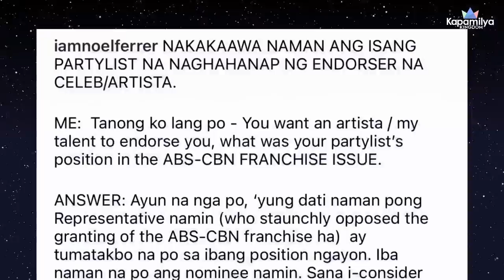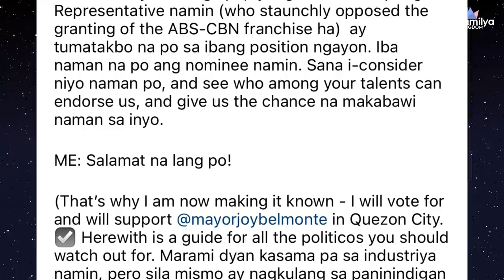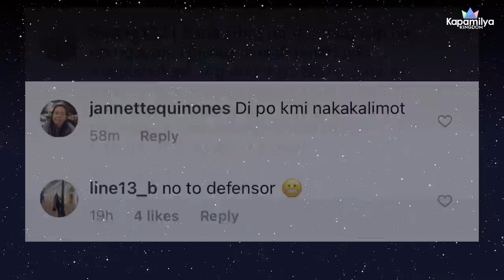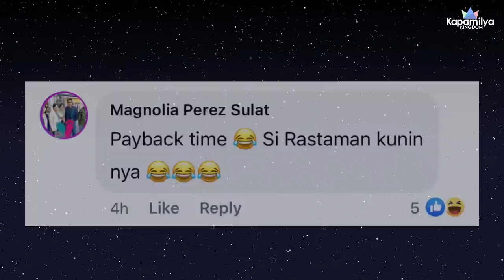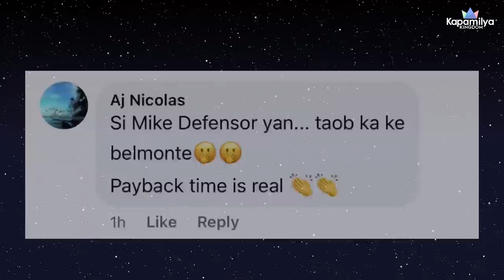Partylist ni Mike Defensor, desperado na? Nais magpaendorso sa mga Kapamilya stars?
Partylist ni Mike Defensor, desperado na nga ba?

Pinag-uusapan ngayon sa social media ang blind item ng kilalang manager at producer na si Noel Ferrer.

Sa kanyang Instagram, naka-post ang mukha ng pitumpung kongresistang pumatay sa franchise renewal ng ABS-CBN habang binabanggit ang ginawang paglapit sa kanya ng isang partylist.

Tila desperado na ang partylist na ito dahil nais nilang kunin ang serbisyo ng isa sa kanyang mga inaalagang personalidad sa showbiz. Ito ay sina Iza Calzado, Ryan Agoncillo, Kuya Kim Atienza, Atom Araullo, at Hidilyn Diaz.

Base sa kanyang clue, ang partylist na tinutukoy ni Noel ay ang Anakalusugan Partylist, kung saan ang representative nila ay walang iba kun’di si Mike Defensor.

Kasama ni Mike sa mga kongresistang maingay na bumatikos sa ABS-CBN ay ang Cavite 7th District Representative na si Boying Remulla at ang SAGIP Partylist Representative na si Rodante Marcoleta.

ABS-CBN
ABS-CBN News
ABS-CBN Entertainment
ABS-CBN CSID
ABS-CBN CSID 2021
ABS-CBN shutdown
ABS-CBN shutdown 2020
ABS-CBN shutdown Congress hearing
ABS-CBN franchise
ABS-CBN franchise 2021
ABS-CBN franchise hearing
ABS-CBN franchise update
ABS-CBN franchise renewal 2021
ABS-CBN franchise 2022
Kapamilya Online Live
Kapamilya Channel
Kuya Kim GMA
Kuya Kim 24 Oras
Kuya Kim Atienza vlog
Kuya Kim TV Patrol
Kuya Kim Ano Na
KuyaKimAnoNa
Kuya Kim Weather report today
Kuya Kim Kapuso
Iza Calzado Darna
Iza Calzado wedding
Iza Calzado movie
Iza Calzado and Jodi Sta. Maria
Iza Calzado and Jameson
Iza Calzado MMK
Iza Calzado workout
Iza Calzado teleserye
Ryan Agoncillo vlog
Ryan Agoncillo and Judy Ann Santos
Ryan Agoncillo motorcycle
Ryan Agoncillo and Vic Sotto
Ryan Agoncillo Sprite commercial
Ryan Agoncillo live selling
Ryan Agoncillo Eat Bulaga
Ryan Agoncillo Pieta
Ryan Ahoncillo online seller na
Atom Araullo documentary
Atom Araullo documentary Marcos
Atom Araullo documentary latest episode
Atom Araullo girlfriend
Atom Araullo iWitness documentary
Atom Araullo documentary Pagpag
Atom Araullo ABS-CBN
Atom Araullo 24 Oras
Hidilyn Diaz Tokyo Olympics
Hidilyn Diaz Tokyo Olympics full performance
Hidilyn Diaz MMK full episode
Hidilyn Diaz gold medal
Hidilyn Diaz vlog
Hidilyn Diaz boyfriend
Hidilyn Diaz awarding ceremony
Noel Ferrer with Bea Alonzo
Noel Ferrer interview Bea Alonzo
Noel Ferrer Hidilyn
Noel Ferrer Leni Robredo
Mike Defensor vs Joy Belmonte
Mike Defensor vs Duque
Mike Defensor mayor
Mike Defensor ABS-CBN franchise
Mike Defensor Bongbong
Mike Defensor and Marcoleta
Mike Dedensor commercial
Mike Defensor Samantha
Joy Belmonte Ghost Fighter
Joy Belmonte memes
Joy Belmonte interview
Joy Belmonte vs Mike Defensor
Joy Belmonte funny interview
Joy Belmonte voice
Joy Belmonte Tulfo
Joy Belmonte family
Joy Belmonte campaign jingle
Anakalusugan Mike Defensor
Anakalusugan Party List
Anakalusugan website
70 congressmen who voted against ABS-CBN
70 congressmen voted yes to ABS-CBN
70 congressmen voted no to ABS-CBN
70 congressmen ABS-CBN
70 congressmen who voted yes
70 congressmen who voted no
Rodante Marcoleta latest news
Rodante Marcoleta live
Rodante Marcoleta biography
Rodante Marcoleta files COC
Rodante Marcoleta for senator
Rodante Marcoleta vs ABS-CBN
Rodante Marcoleta interview
Marcoleta on Carpio
Marcoleta ABS-CBN
Marcoleta vs Gordon
Marcoleta speech
Marcoleta vs Pacquiao
Boying Remulla vs Zarate
Boying Remulla vs France Castro
Boying Remulla ABS-CBN
Boying Remulla Lupang Hinirang
Boying Remulla family
Ogie Diaz vlog latest
Ogie Diaz Leni Robredo
Ogie Diaz channel